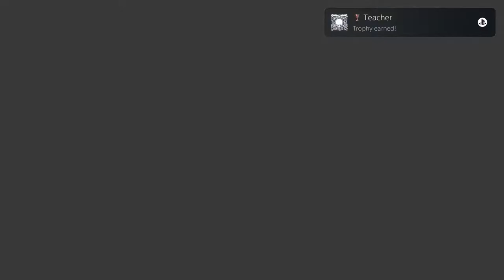UUMUU in the Jellyfish Fields | Hollow Knight Full Playthrough Lets Play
PART #18 Hollow Knight Lets Play! Before Silk Song we wanted to enjoy the music, lore and all bosses one more time. Enjoy this gameplay as we equip charms, meet Hornet, find pale ore, and eventually stumble on the Path of Pain. 👇🏻ONLY A TRUE HOLLOW KNIGHT MAY LOOK BELOW👇🏻

⚔️ Join my clan on Clash of Clans: 2QLRVR8RL